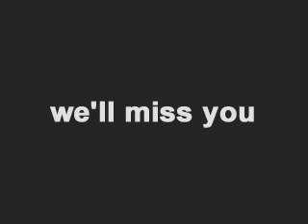Later Lemos 2001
Lemos